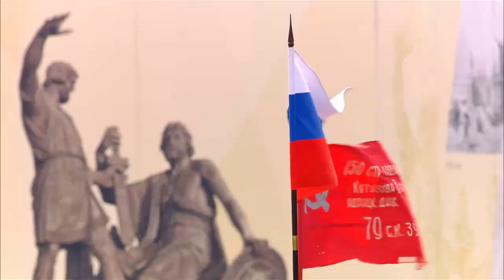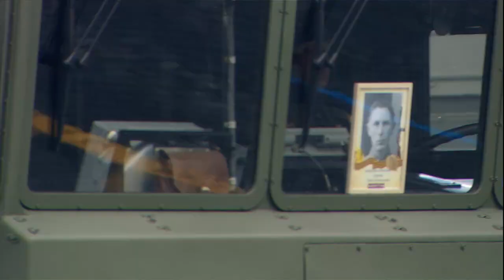Victory Parade on Red Square in Moscow 2022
No Political, Anthem Only

National Anthem of Russia at Victory Day Parade 2022